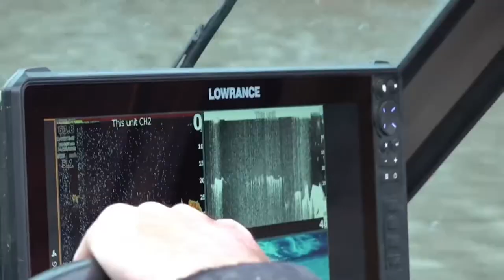挑战匙吻鲟：梦幻活化石 / Paddlefish Fishing Vlog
匙吻鲟俗称鸭嘴鲟，是淡水中唯一的长吻鱼，等同于淡水剑鱼，成年鱼腹中的黑鱼籽制作的鱼子酱，被称为黑黄金。梦幻，珍稀，且长着看上去似刀似浆的大鼻子被认为是检测猎物的感应器，另外还可以在迁徙中作为导航。

匙吻鲟的主要食物是浮游动物，所以不会主动攻击任何鱼饵或路亚饵。因此在密西西比河形成了一派专门用来捕获它的#锚鱼 大法。这种钓法在全世界都并不常见，而且可以合法被锚起来的鱼种我也只知道匙吻鲟这一个……

季节：每年春夏交接
钓点：美国俄克拉荷马州托尔萨市；
执照：35刀/天
费用：750刀/8小时；
鱼竿：只要求结实耐造，8-9尺，中调，50磅线重；
线轮：可容80磅PE线200米即可；
钓组：12/0三本钩，300磅麻绳前导，3oz铅坠，拖钓专用压水板

硬直科普：
匙吻鲟（学名：Polyodon spathula；英语：spoonbill, paddlefish），俗称鸭嘴鲟，是匙吻鲟科现存的仅有一种鱼类，生活在密西西比河水流域，在野外环境下数量非常稀少。在地球上生活3亿年后，它和它的亲戚，长江白鲟，似乎也已经从我们长江及其支流彻底绝迹了。（匙吻鲟虽然稀少，但作为水产已在我国成功地得到人工繁殖）
门：脊索动物门
纲：辐鳍鱼纲
目：鲟形目
科：匙吻鲟科
属：匙吻鲟属
世界纪录164磅，在2021年6月钓获于美国俄克拉荷马州托尔萨市Keystone Lake。骚年们，加油吧，也来锚它一条世界纪录……